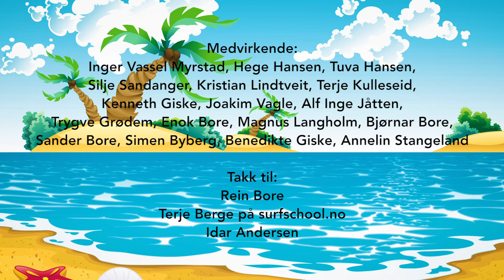Kåstad Plenty - Episode 4 Surfeskolen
I denne episoden holde El Toro surfekurs på Borestranda. Med vekslende hell.

Skrevet av: Tore Kåstad
Regi: Haavard Hana
Foto: Tore Myrstad
Klipp: Tore Myrstad og Haavard Hana

Musikk lisensiert fra Audiio.com og Soundstripe